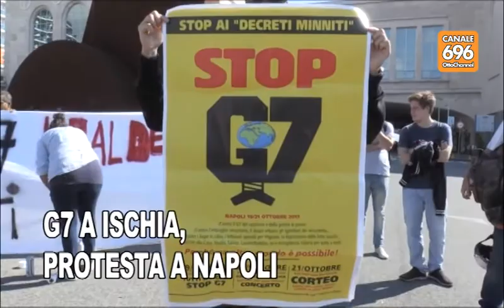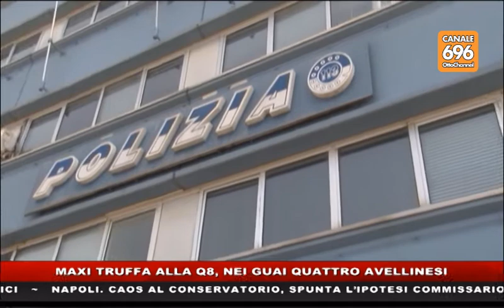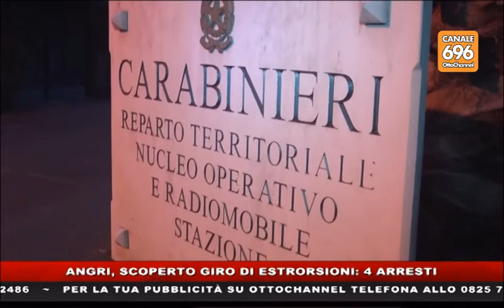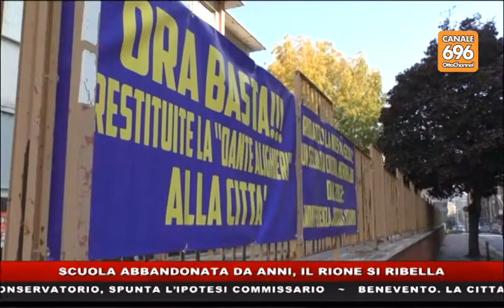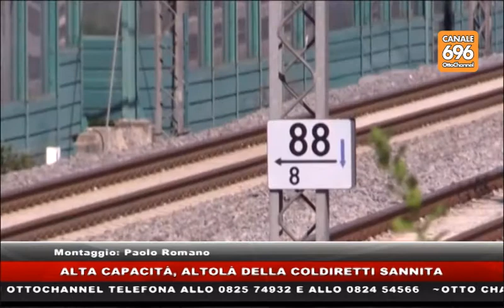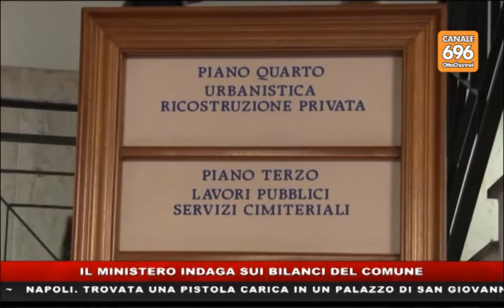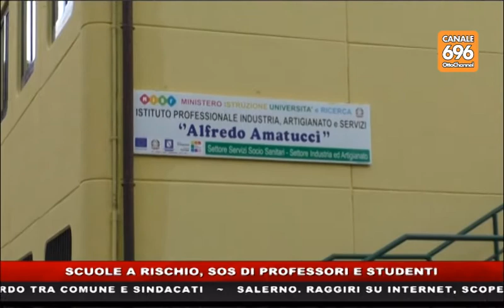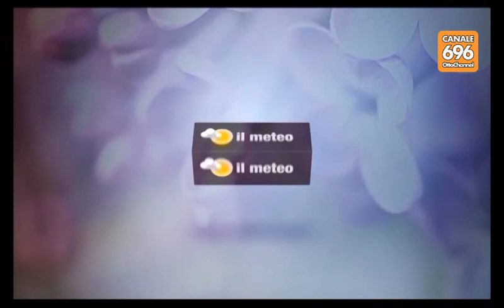tg news 20171019 1400